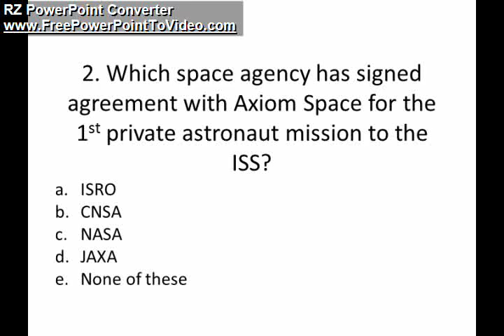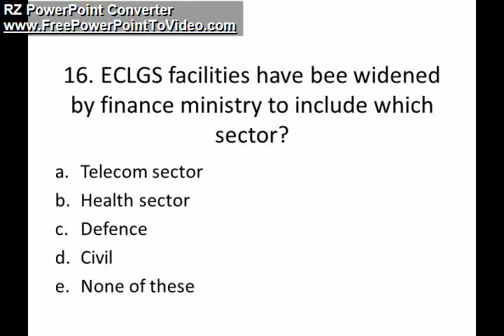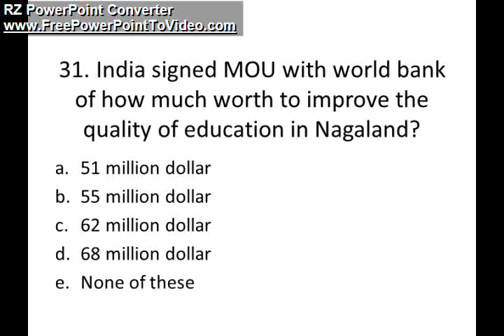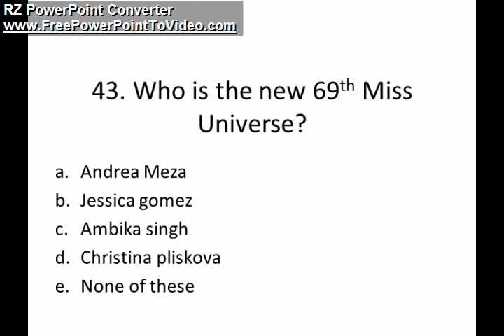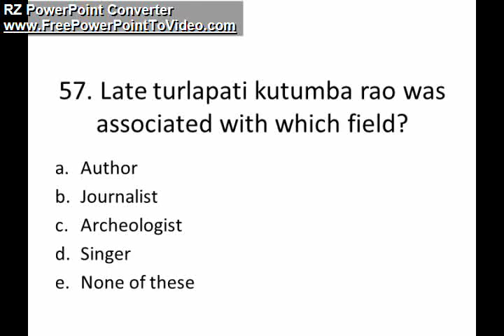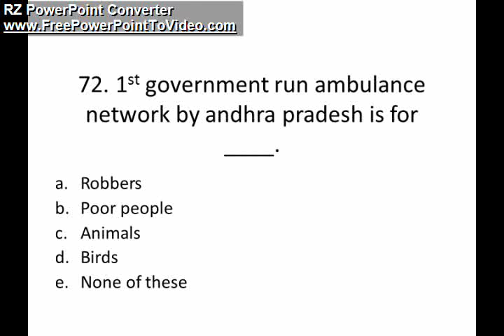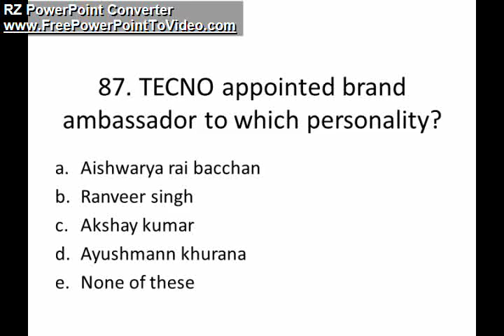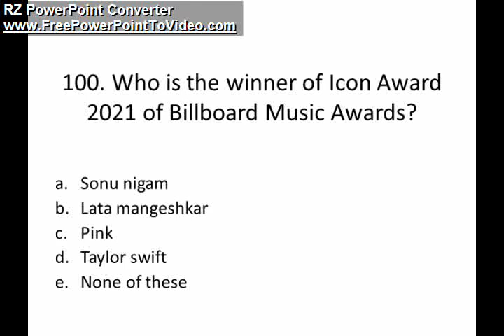10 QUES OF DAILY CURRENT AFFAIRS + 40 NEW QUES OF JAN TO MAY + 50 REVISION QUES | SERIES 2 DAY 2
Hi